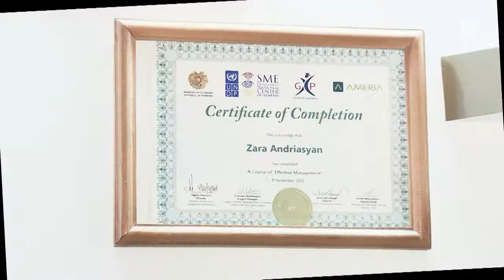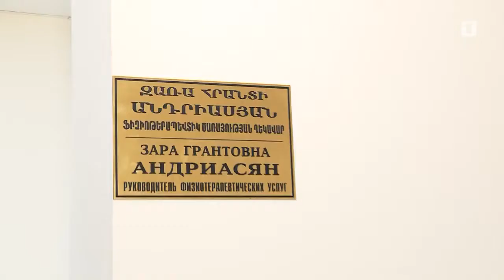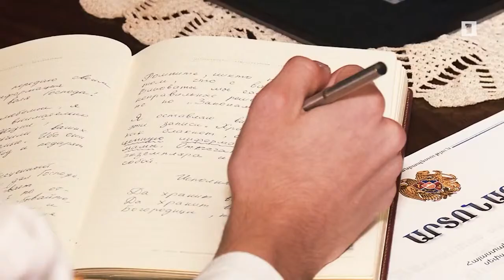Բժիշկ՝ 24 ժամ. Զառա Անդրեասյան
Թերապևտ Զառա Անդրեասյանի մոտ բոլորը մոռանում են իրենց խնդիրների մասին։ Ողնաշարային բոլոր հիվանդությունները մնում են անցյալում։